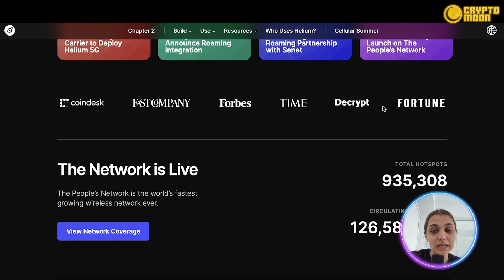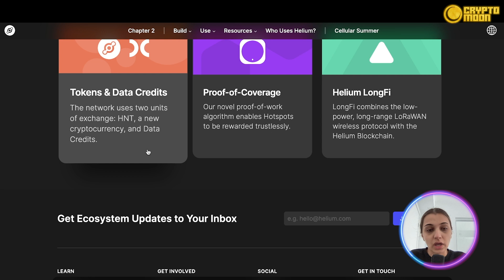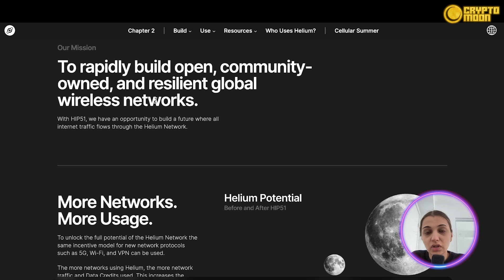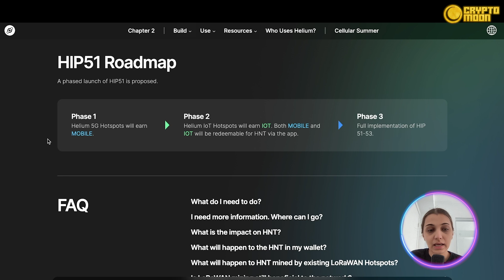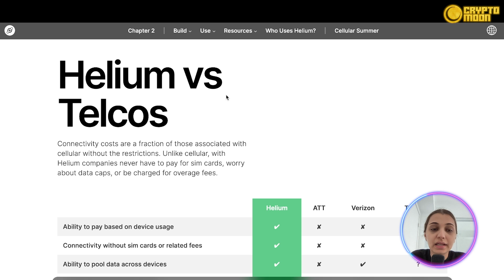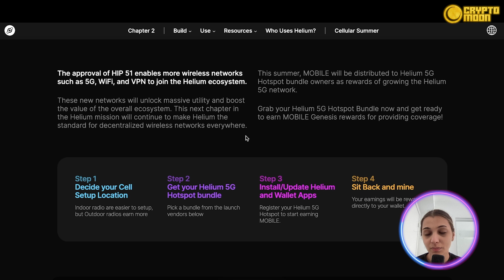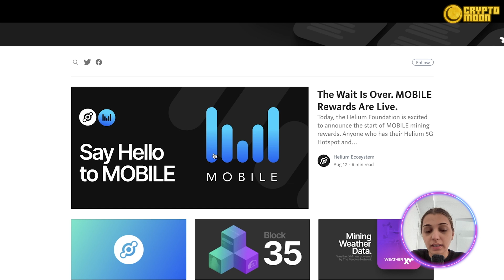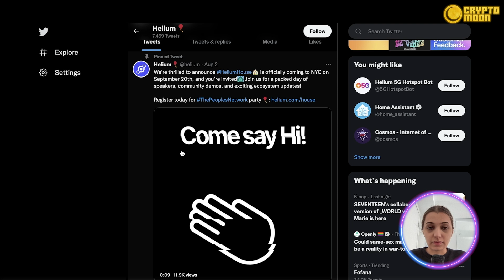Helium HNT Tutorial | Helium HNT Mining | Helium HNT Explained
Welcome to our Helium HNT Tutorial Video!

People-Powered Networks.
Start a Wireless Revolution
Powered by the Helium Blockchain, The People’s Network represents a paradigm shift for decentralized wireless infrastructure.

Mine.
A New Way to Mine Crypto
By deploying a simple device in your home or office, you can provide your city with miles of low-power network coverage for billions of devices and earn a new cryptocurrency, HNT.

Mine Crypto with Radio
The People's Network is powered by an entirely new incentive model - made possible by the Helium Blockchain.

A New Kind of Crypto Miner
Mining HNT is done by installing a simple device on your office window. That’s it. Seriously.
Hotspots provide miles of wireless network coverage for millions of devices around you using Helium LongFi, and you are rewarded in HNT for doing this. And because of an innovative proof-of-work model (we call it “Proof-of-Coverage”), your Hotspot only uses 5W of energy.

A World of Hotspots
Since the approval of HIP 19, Third-party Manufacturers and Vendors looking to produce and supply Hotspots that mine HNT can seek community approval.

How do I earn HNT?
Participants earn HNT by mining and building coverage for The People’s Network using compatible Hotspots.

Proof-of-Coverage
Hotspots on the network are randomly and automatically assigned Proof-of-Coverage tests to complete. Passing and witnessing tests earns HNT.

Relay Device Data
Hotspots earn HNT for transferring device data over the network. The more device data a Hotspot transfers, the more it earns.

The Value of HNT
Millions of compatible devices can use The People's Network and each device requires Data Credits (DC) in order to send data to the Internet.
Fixed in value, DC are created by 'burning' HNT, reducing the total supply to achieve a Burn and Mint Equilibrium. The more devices using DC, the more HNT will be burned.

What uses the Network?
As well as earning HNT, deploying a Hotspot helps local businesses build powerful new wireless devices and sensor applications. Discover new hardware and software solutions using and supporting The People’s Network on our Ecosystem page.

How are Tokens Earned?
Hotspots earn HNT for building and securing network infrastructure and transferring device data.
The amount of HNT distributed to Hotspots depends on the type of “work” they perform based on the value to the network. This validation of network contribution is accomplished by a new work algorithm called Proof-of-Coverage (PoC).

To participate in PoC, Hotspots receive instructions (or 'challenges') from Validators to transmit payloads to any nearby Hotspots to witness and verify. These single-hop challenges are also known as 'beacons'. Hotspots without neighbors earn less as they can only mine HNT for data transfer and are unable to have their beacons verified. After the first year, distribution amounts adjust.

I hope you found value in our Helium HNT Tutorial video. Make sure to leave a like on the video if you gained value from it!

⏰Timestamps⏰

0:00 intro
0:15 Helium.com
9:17 Twitter
9:33 Summary